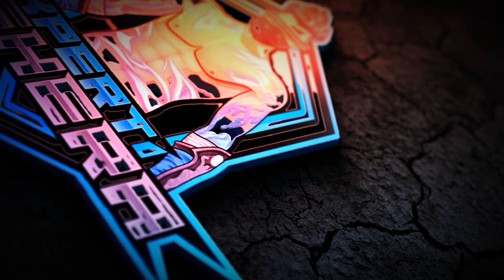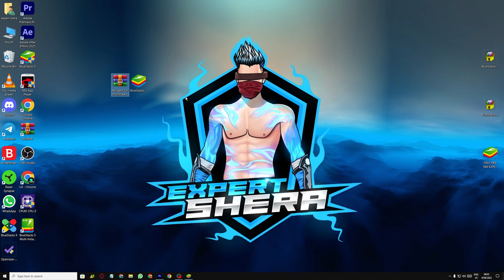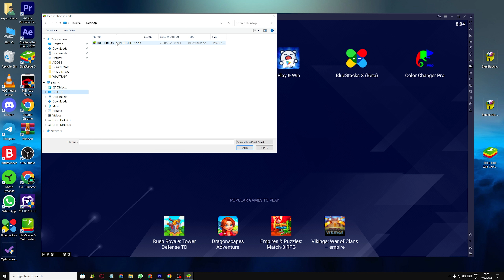BLUESTACKS 5 LITE VERSION FOR LOW END PC | BLUESTACKS 5 BEST VERSION FOR LOW END PC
MY PC SPECS
MY GAMING MOUSE
RGB GAMING MOUSE PAD
MECHANICAL RGB KEYBOARD
MY MICROPHONE 🎤 : MAONO AU AO4
GRAPHIC CARD
RGB CABINET
GAMING MONITOR :  ACER NITRO 27 INCH  ED3 SERIES GAMING MONITOR

MY free fire game ID.